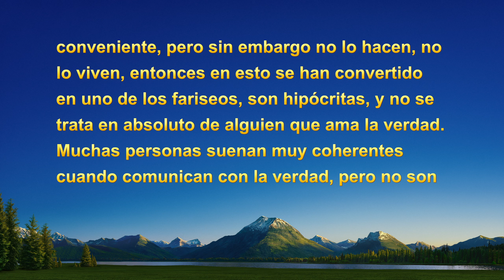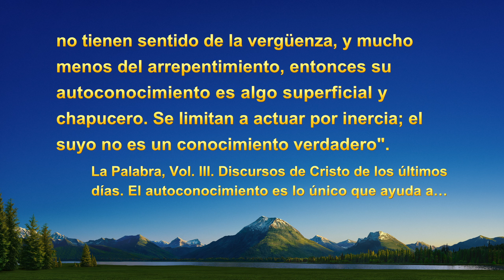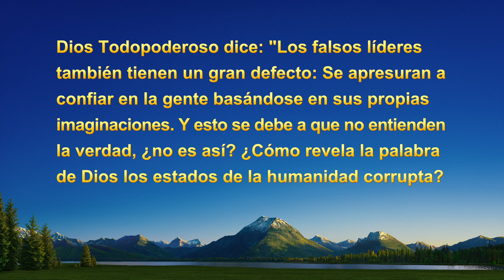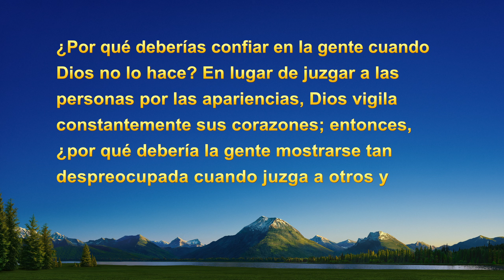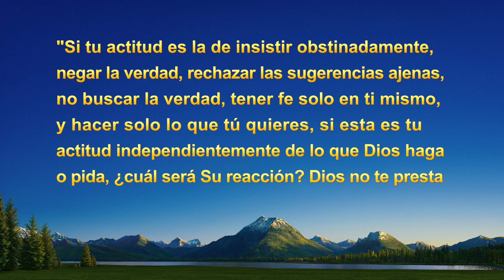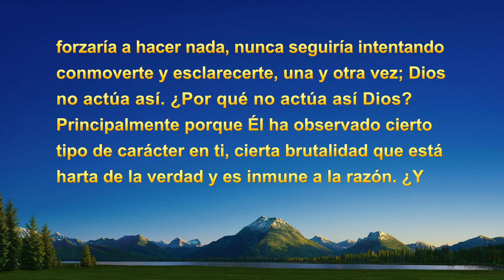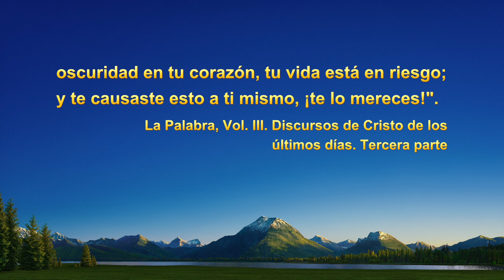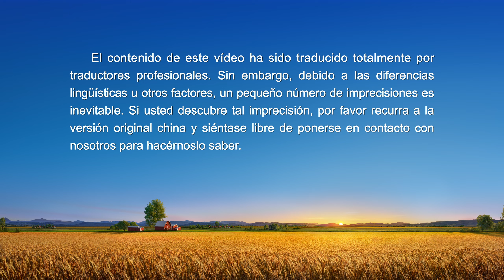Testimonio cristiano | Reflexiones tras usar a la persona equivocada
Es responsable del trabajo con textos de la iglesia. Asciende a líder de equipo a alguien a quien cree capaz para el trabajo. Sin embargo, esa persona no logra nada en el deber. Su líder y sus colaboradoras le recuerdan muchas veces que supervise e investigue el trabajo de esa persona, pero está segura de no haber juzgado mal a la líder de equipo, así que no hace seguimiento de su trabajo, lo que al final perjudica el trabajo con textos de la iglesia. Comienza entonces a buscar y reflexionar: ¿por qué eligió a la persona equivocada? ¿A qué se debió su error? Mira el video de testimonio cristiano Reflexiones tras usar a la persona equivocada para averiguarlo.